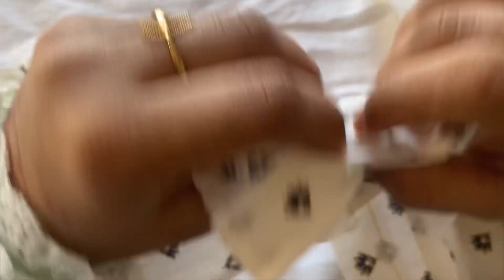How to sew button and button holes by hand maid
Rasmila heare🤚
In this vedio how to sew batton and Button hole by hand maid
Musician:Jeff kaale